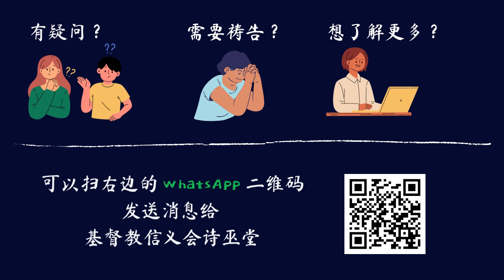机会与努力，90%的人都选错了！｜Summer传道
【代祷服事】
若你需要祷告，可以通过 WhatsApp 发送消息给 基督教信义会诗巫堂 Sibu Lutheran Church

【欢迎与我们链接】：
网页链接：